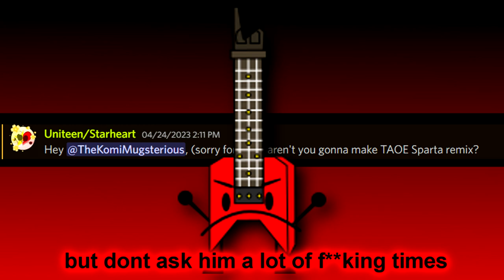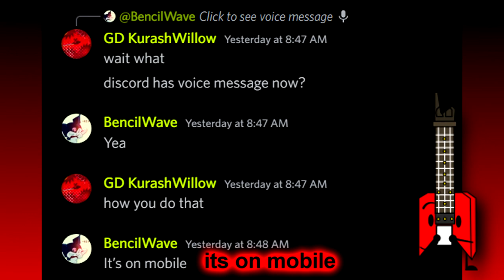The 2nd Discord Messages Custom Source Ft. Bass Guitar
in this custom source bass guitar will take over and read the messages... will he be funny?
the people in the source:
this one has some fancy editing again
check out the first one if you havent already
3rd one soon
Used to make this video:
Images (Google or whateves)
Bass Guitar Asset (borrowed by hellothe414)
Thumbnail and the rest of the video (Vegas Pro 16.0)
Messages Screenshotted (screen and snip from windows)
Bass Guitar's Voice (used by this pitch it all the way up to do his voice)
another video planned is me watching komi can't communicate but idk if i should edit it or not
also the "kill that motherfricking pin" quote wasnt from today, i took that screenshot before uj was gone and even jordi's server as well